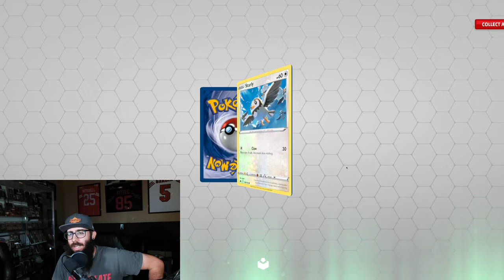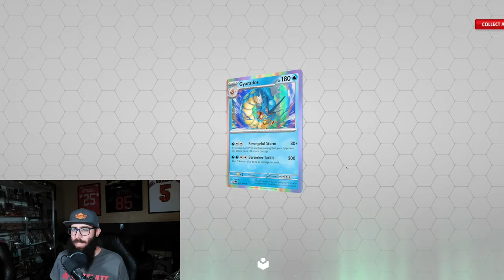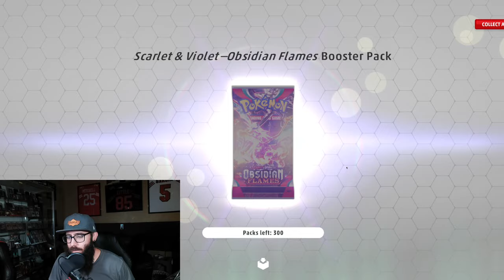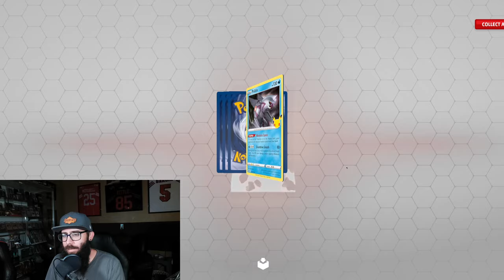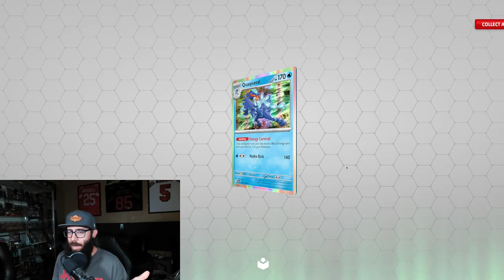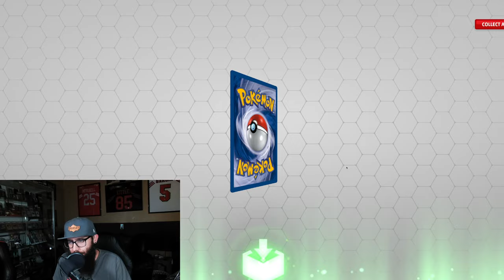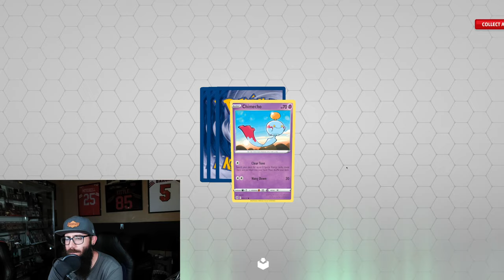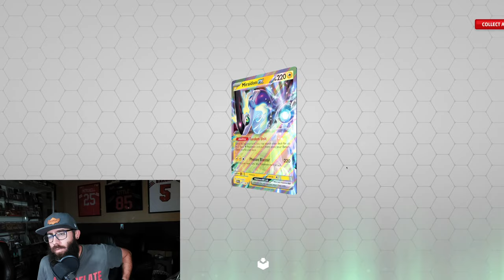What Happens When You Open 400 Pokemon Packs On TCG Live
I just started learning how to play the Pokemon TCG via Pokemon TCG Live and I saved over 400 code codes that I redeemed to open packs live from Evolving Skies, 151, Lost Origin, Silver Tempest, and more. Pokemon TCG Live is a great way to learn how to play the game with out having to go to your local card store.